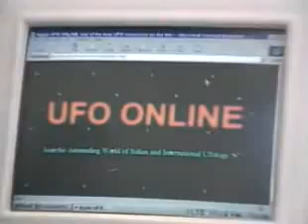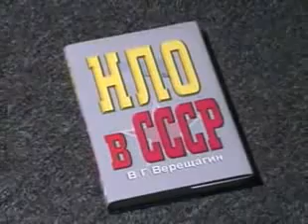Don't Panic!, Russia thinks America has UFO's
Economic collapse crisis depression 2009 bull bear market shares tank tanking have been tanked gold silver bonds treasury notes (End of the World is coming December 21, 2012 prophecy. The Maya's "Long Count" calendar marks the end of every 5126-year era. A previous cycle ended 13,363 years ago--during the age of Leo, at the same time when the Earth was struck by comets and asteroids. The next cycle ends on 2012. Does this mean the world end on 2012? No. It means the calendar ends. Yet, there is also a warning, so let those with eyes, see.) (Planet X Inbound 2012 Mayan Calendar). (alien) (ufo) (solar system) (video biblical prophecy) (Sumerian) (Egyptian) (ancient) (atlantis) (sinking continent) (earth changes) (climate) (sun solar flare) American Militia, American Resistance Movement, American Revolution, Revolution, Revolt, American Militia Movement, A.R.M, Alex Jones, New World Order, Illuminati, NWO, Skull and Bones, Bush, 911 Conspiracy, The Civilians Military, Militia, American Resistance Movement, Revolt, Bilderberg, CFR, Alex Jones, Jordan Maxwell, Loose Change, End Game, Terrorstorm, Patriot Act, HR 1955, 911 was an inside job, truth, iraq war, black water, free masons, Ron Paul, New World Order carbon tax CO2 Global Warming is a fearmongering scam. The sun is getting hotter. Alex Jones is just one source. Police State is just making some X-military clones. MK Ultra mind control. Income. John F. Kennedy or JFK CIA FBI international bankers Rothschild David Rockefeller. Chemtrails chemical trails from jets. Air Force United States Army Navy Marines National Guard. NORAD stood down. Fake war in Iraq and Afghanistan but the human deaths are real. Corporations own a market for every physical item on this Earth. Immortal Technique is trying to push the revolution into the streets. I don't know if I can agree with that. People go to work all day Jedi Mind Tricks are alright. Vinnie Paz in shit. Paris is OK. Sick Since and Ill Bill all good. 911 or September 11, 2001 was the greatest world scam to take place in a very long time, no matter what your take on the conspiracy theorist or theories America American Turn off the TV and the news. Project Paper Clip Operation Northwoods George W H Bush Bill Skull and Bones Bohemia Grove secrete societies Freemasons mason Masonic Temple Mormon. Government in schools. Mercury Vaccines. Nazi Hitler Every one is in a rush. Drugs marijuana blunt alcohol tobacco National ID Cards in May 2008. Elections are rigged. Real ID Act congress president. Obama and Mccain are clones. Republicans and Democrats are the same. Council on Foreign Relations. Club of Rome. Trilateral Commission. Federal Reserve illusion money dollar fall. Graph and carts. Round Table. Cocaine Mushrooms Crack Heroin Meth. 666 Mark of the Beast Christian Catholic Muslim Jewish Jew inside job protest fight Last Days Jesus Christ God. The second coming. North American Union. South American Union. APEC. European Union. All Seeing Eye. Devil Lucifer. Traffic cams cameras intersection cops The Financial Crisis Explained clowns jesters. CFR is weak. NAU One World Government